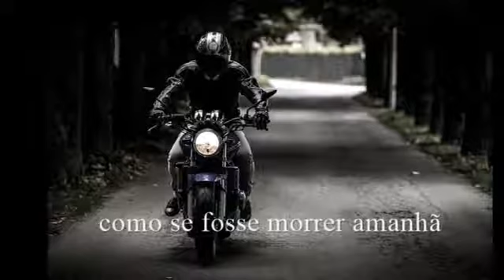Vida assim Vivida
Sinto meu corpo estremecer e chorar!

Sinto fome e sede de teu corpo...

Esta paixão que não me dá sossego...

Quero você ao meu lado a toda hora!

Cada vez que nos encontramos é assim

Meu corpo não se satisfaz de você

Muito de você é pouco, tudo talvez...

Será que tens a mesma sensação?

Pensas em mim constantemente?

Sentes minha falta, sede e fome de mim?

Quero você sempre comigo

Como seria bom tê-la ao meu lado...

Quando estou contigo o tempo pára!

Meu mundo se resume em você...

Nada mais importa além de nós!

Um sonho do qual não quero acordar...

Ah! minha pequena!

Não queria te amar tanto assim!

Às vezes sinto tanto tua falta

Que gostaria de que não fosse assim...

Amar não devia fazer assim conosco...

Esta saudade que judia da gente!

Os nossos momentos são tão raros!

Gostaria que não fosse assim...